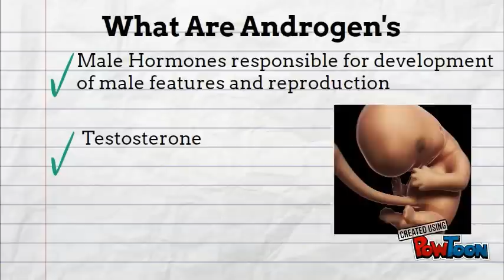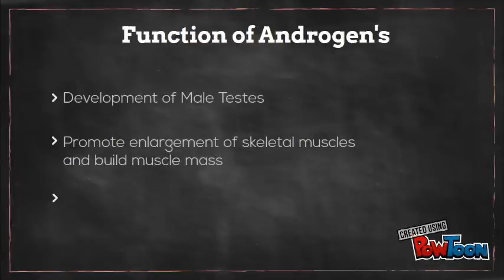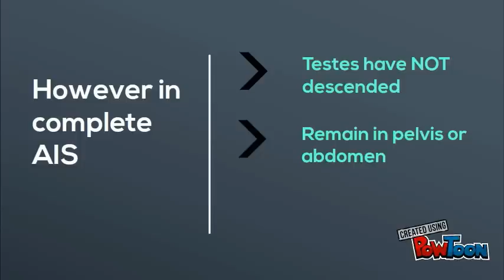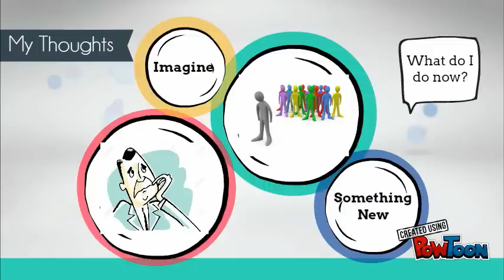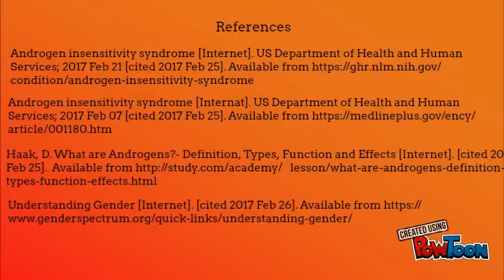Androgen Insensitivity Syndrome